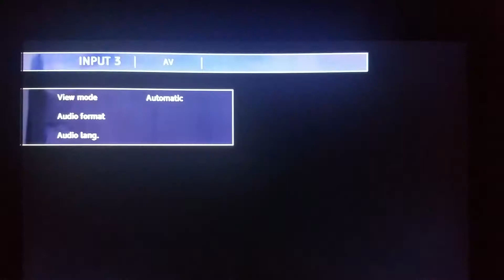WE'RE BACK A DINOSAUR'S STORY (EPISODE 1050) Let's Play Super Nintendo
MORE GOODIES

30days free amazon music

2 FREE audible books Amazon Kindle

(MSTOUT2AC150)

10 dollars off YummyBazzaar